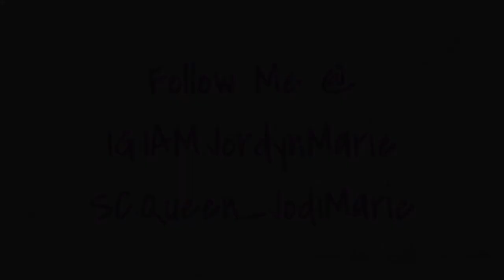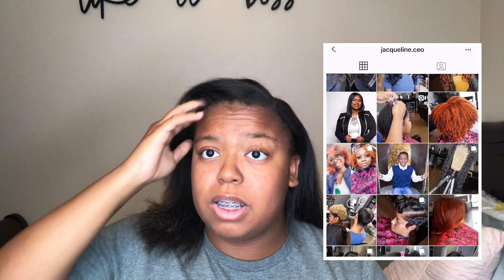My First Silk Press | My Salon Experience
This is my first time going to a salon since I have been Natural. In this video I will be giving an in depth review on my experience!

About Me ❤️

I am Jordyn Marie and Welcome to my Channel!❤️ I started my YouTube so that I can give others advice, help others with there hair , and give my opinion on certain subjects. I have my own hair company, Royal Xtentions By Jordyn Marie, I sell lashes and do hair. I hope my videos bring entertainment and provide a learning experience to whom ever is watching. Thank you for clicking on this face because you could have clicked on any other face on YouTube but you clicked on mine!❤️ Make Sure you like and subscribe and click on that bell so you are notified when I update.

Snap- Queen-Jodimarie